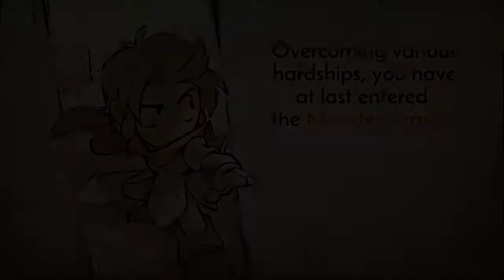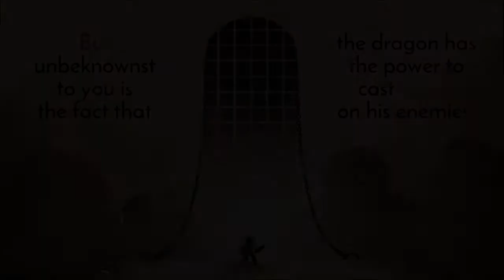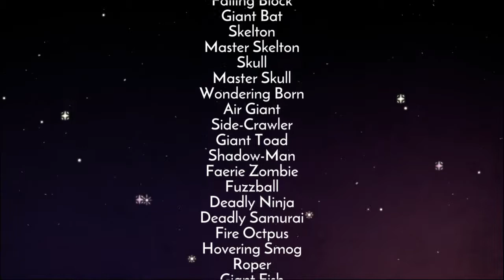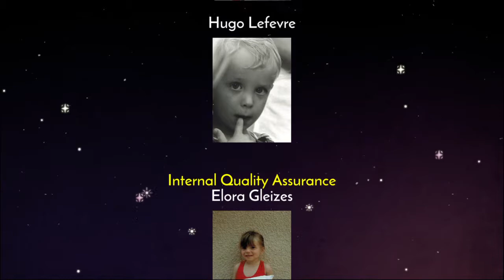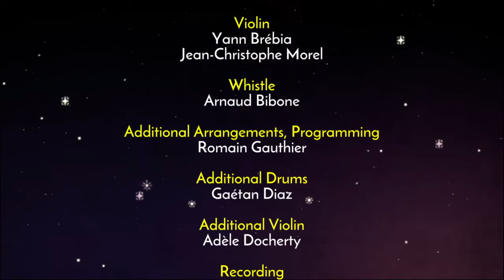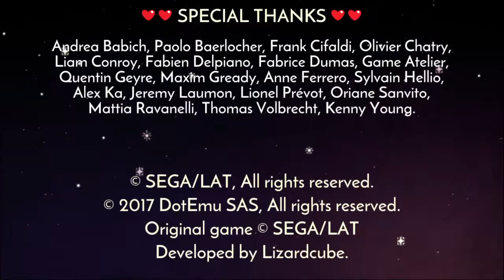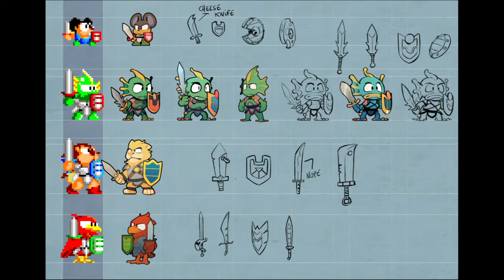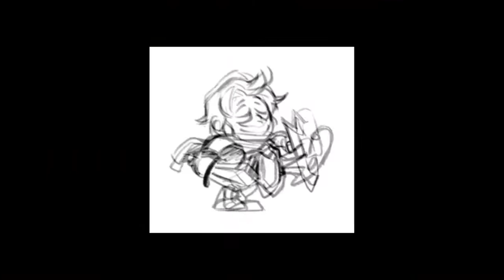Chilling out with wonderboy 3: The dragons trap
I will be uploading and streaming ps4 game play and walk throughs. Also my eight year old son will be streaming some of his minecraft game play with me on the live chat.